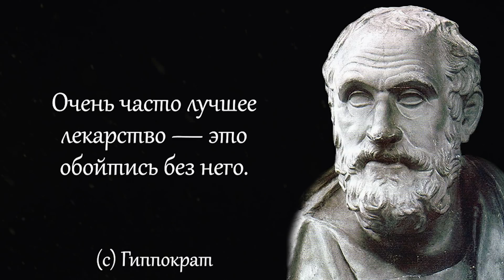Превосходные Цитаты Гиппократа, Которые Нужно Знать Каждому! Цитаты, афоризмы, мудрые мысли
Гиппократ  — древнегреческий целитель, врач и философ. Вошёл в историю как «отец медицины».

Гиппократ является исторической личностью. Упоминания о «великом враче-асклепиаде» встречаются в произведениях его современников — Платона и Аристотеля. Собранные в т. н. «Гиппократовский корпус» 60 медицинских трактатов (из которых современные исследователи приписывают Гиппократу от 8 до 18)оказали значительное влияние на развитие медицины — как практики, так и науки.

С именем Гиппократа связано представление о высоком моральном облике и этике поведения врача[9]. Клятва Гиппократа содержит основополагающие принципы, которыми должен руководствоваться врач в своей практической деятельности. Произнесение клятвы (которая на протяжении веков значительно видоизменялась) при получении врачебного диплома стало традицией.